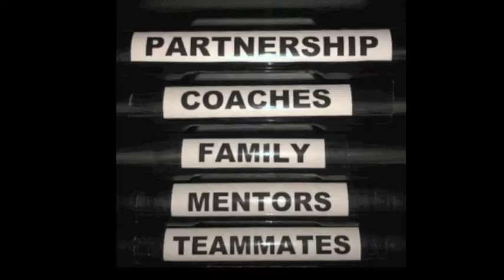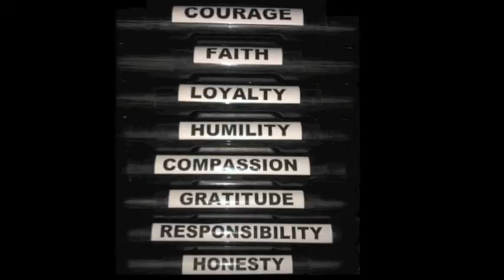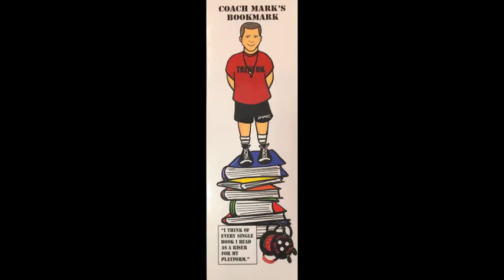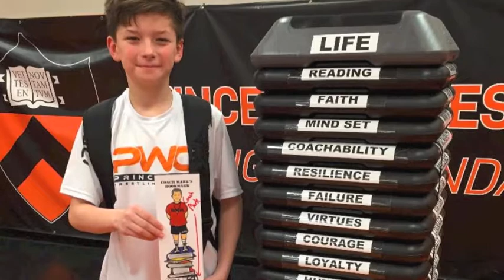Dr. Mark McLaughlin Dreams, Platforms, Choices 2019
Thor Heyerdahl, Dan Gable, and Kyle Snyder can teach us lessons about how choices help us reach our dreams,, and helping others to achieve their own. Inspiration from Coach Mark.